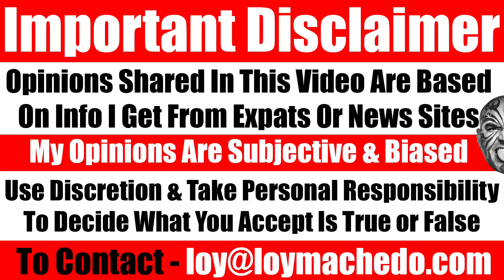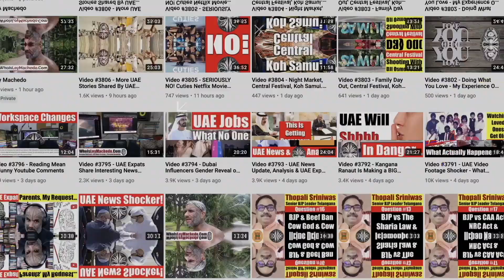With A Face LIKE THIS How Did I Get A Job In Dubai, UAE? Here's The Secret How I Did It - Video 5762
Most of us expats who have moved to UAE or any Middle East Country, go there with a hope to get a well-paying job. But now here's the question - given how much competition is there, how does one get a job in UAE? And then to top it all, given how much competition is present, how did someone like me get a job or get employed?
In this video I share the secret which I didn't share for so many years.
Watch and let me know your thoughts.
Loy Machedo
TO JOIN MY PRIVATE FACEBOOK GROUP

loymachedo shares
With A Face LIKE THIS
How Did I Get A Job In Dubai, UAE?
Here's The Secret How I Did It